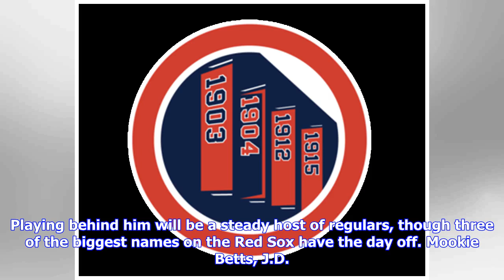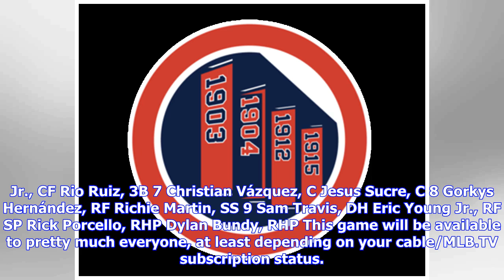Red Sox at Orioles Lineups: Back after the rainout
The Red Sox are back in action on Wednesday after being rained out on Tuesday, and it’s the first evening game of the year. Boston will send Rick Porcello out to the hill to make his second start of the spring. In his first, the righty allowed two runs on a pair of solo shots over three innings, striking out one and allowing two other hits on top of the homers. Playing behind him will be a steady host of regulars, though three of the biggest names on the Red Sox have the day off. Mookie Betts, J...